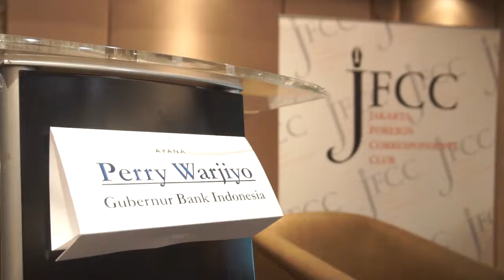JFCC Special Event with Governor of Bank Indonesia bapak Perry Warjiyo